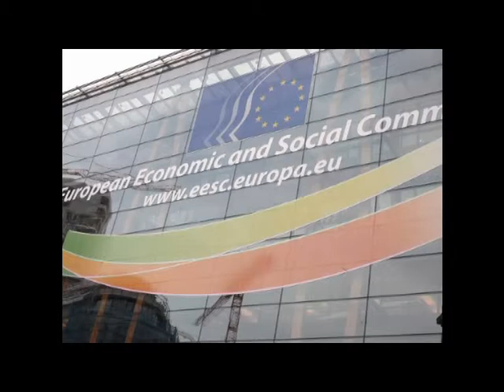ECEI13 Jane Morrice Vice President European Economic and Social Committee